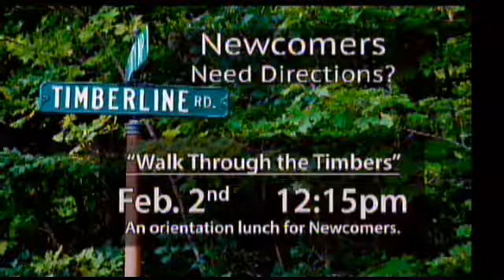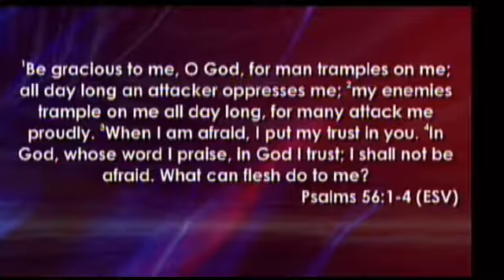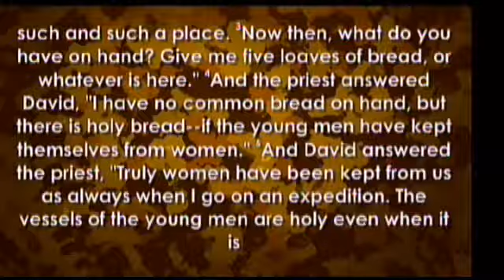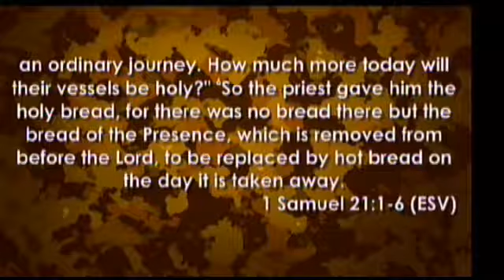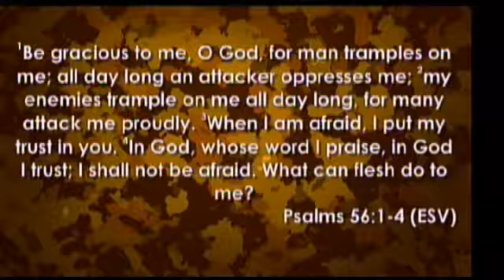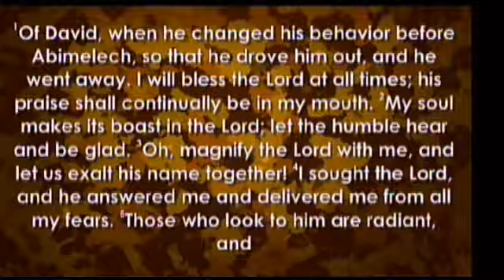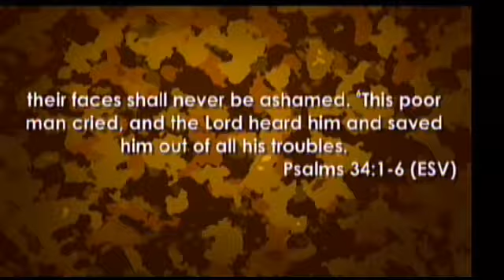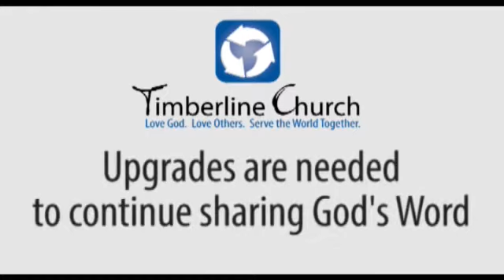1 Samuel Series 21 - Jan. 26th 2014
Title: In your suffering, Trust in God Alone!
with the Ustream Mobile App